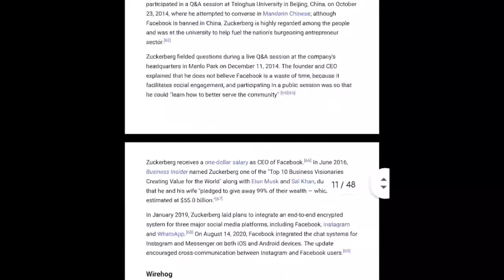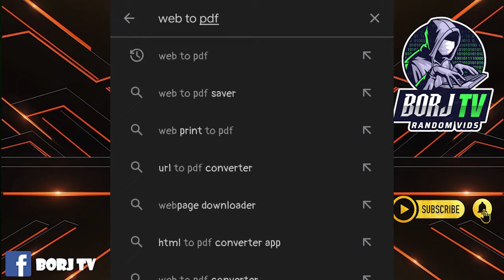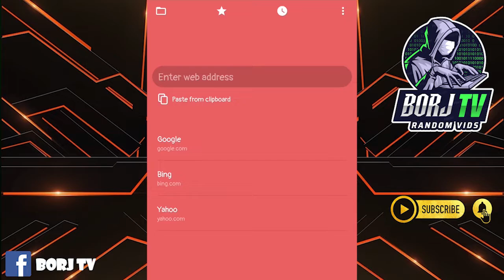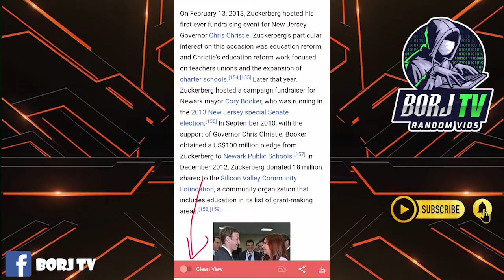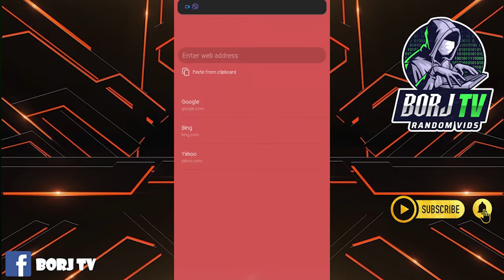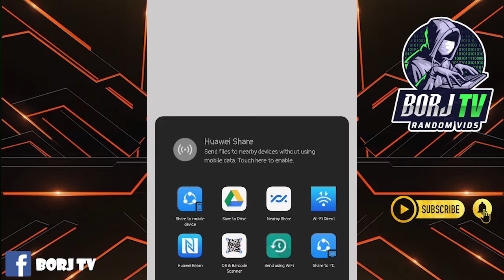PAANO MA SAVE ANG ISANG PAGE AT GAWING PDF 2022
The images and videos used is non copyright.